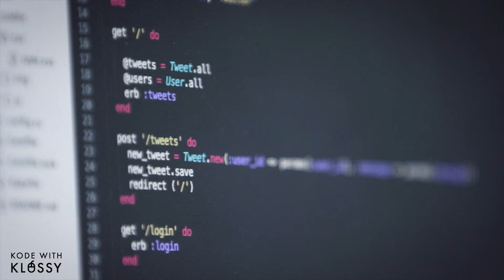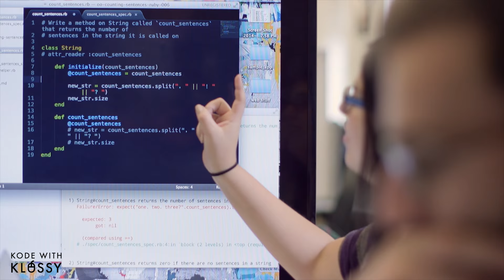How To Apply | Kode With Klossy